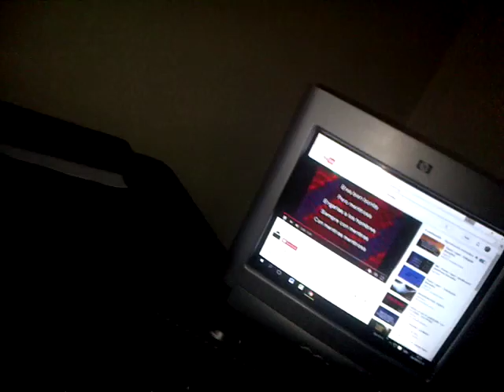wilber hernandez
eres bonita de wilber ensayando